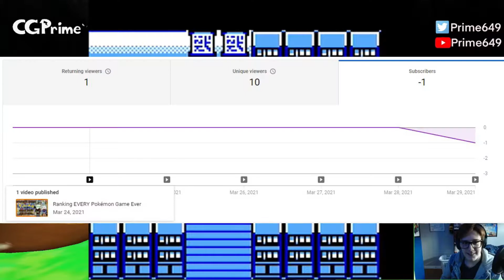The HARDEST FIGHT In POKEMON - Pokémon Blue Nuzlocke 1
Pokémon X/Y - B/W Emotion theme - Pokémon Black
POKEMON RED/BLUE (TRAP REMIX) - TRAP MUSIC NOW
Dark Souls III Soundtrack OST - Vordt of the Boreal Valley - Dark Souls III